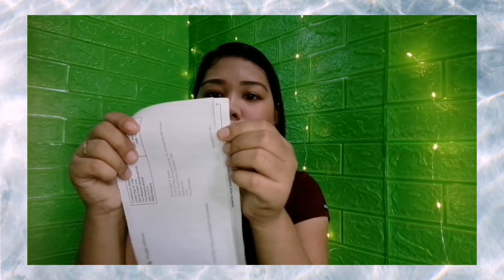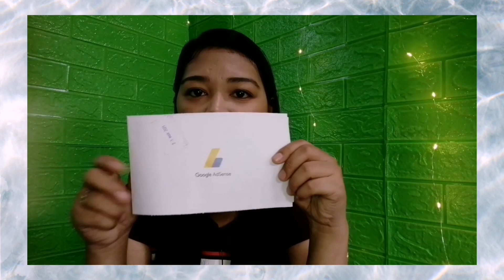My First YouTube sweldo! (2021) | Kerans Vlog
Hey guys!

Atlast na received ko na po yung aking first sahod sa YouTube. And if your interested watch until the end as I discuss some useful tips kung paano ang whole process. I hope you guys will continue to support my small channel.

☑️ Watch in HD for better viewing (1080)

Xoxo,
Karen💋